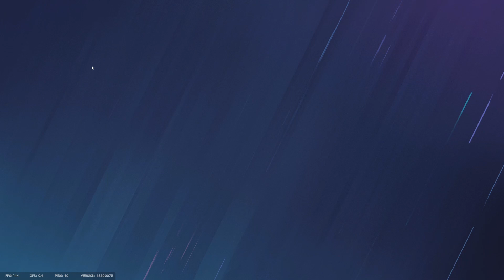Run Kristof, Run | Rainbow 6: Siege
Eine Erfolgreiche Geiselrettung. (Und eine so lala)